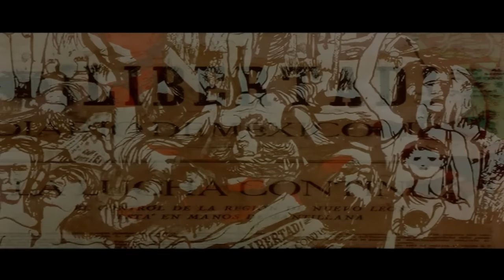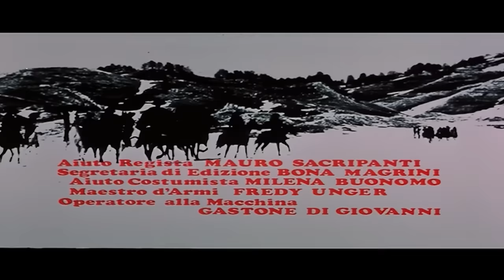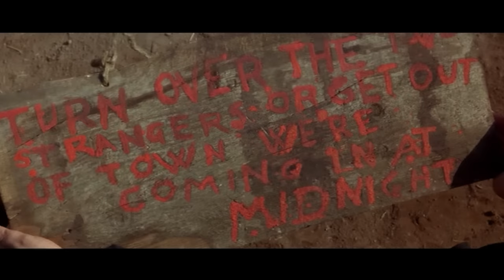Corri uomo corri I HD I Western I Azione I Avventura I Film completo in Italiano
Regia: Sergio Sollima
Sceneggiatura: Sergio Sollima, Pompeo De Angelis
Cast: Tomas Milian, Donald O'Brien, Linda Veras
(1968)

Un messicano nullafacente armato di coltello viene incaricato da uno studioso di trovare 3 milioni di dollari in oro rivoluzionario e si ritrova a lavorare e a competere con varie parti per ottenerli.